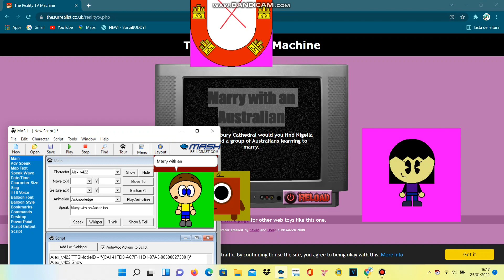MSAGENT RANDOMNESS EP 13